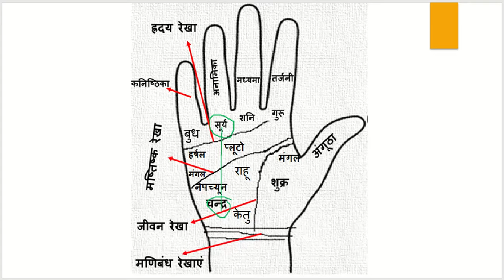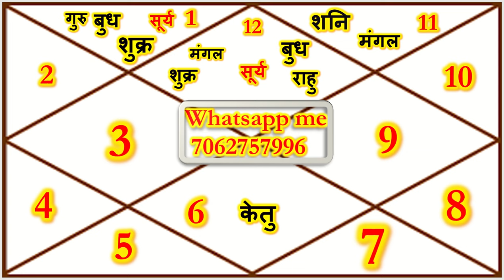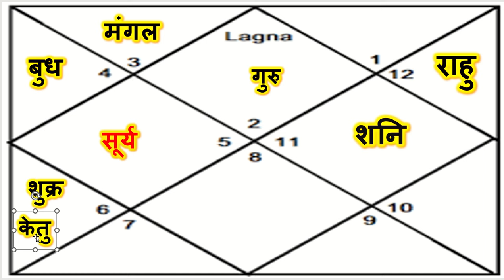वृषभ (Vrushabh) वृषभ राशि अगस्त 2024 राशिफल | Vrushabh Rashi August 2024 | Taurus August Horoscope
वृषभ (Vrushabh) Taurus वृषभ राशि अगस्त 2024 राशिफल | Vrushabh Rashi August 2024 | Taurus August Horoscope |

महादशा फल